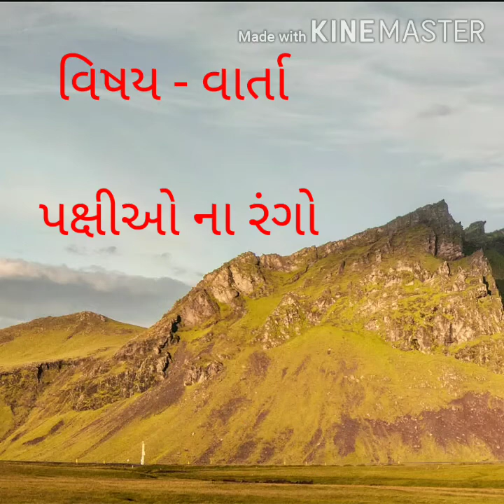GUJ MED STD 1 STORY પક્ષીઓ ના રંગો